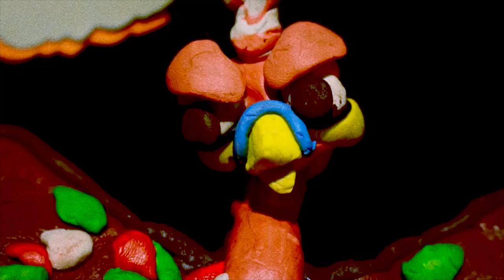Wagons - Chase the Eclipse (Official Music Video)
Graded by Andrew Gibbs